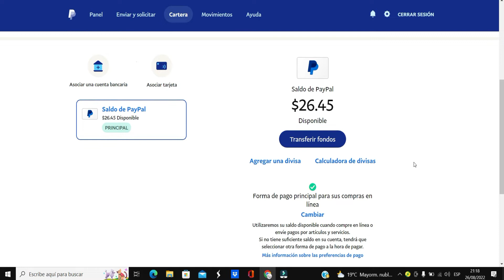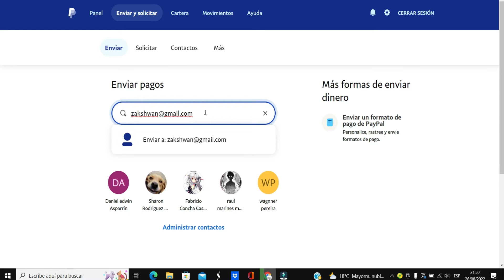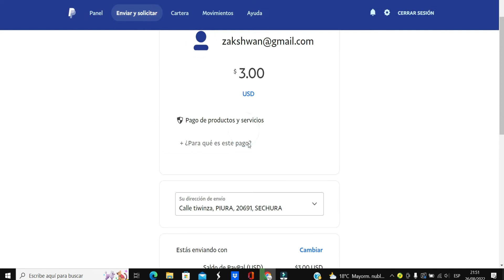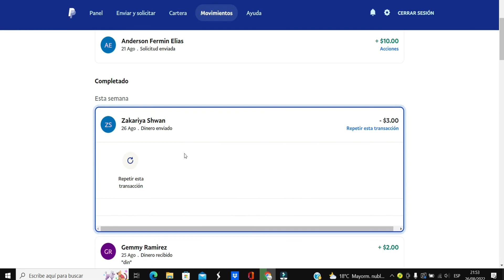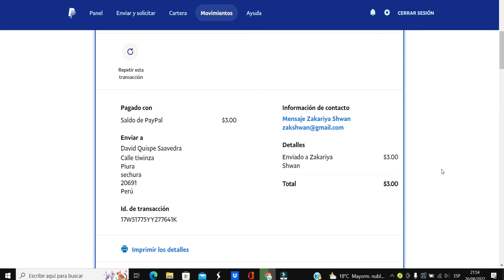✅COMO ENVIAR DINERO DE PAYPAL A PAYPAL SIN NECESIDAD DE USAR TARJETA FACIL Y RAPIDO 2022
▬▬▬▬▬▬▬▬▬▬▬ஜ۩۞۩ஜ▬▬▬▬▬▬▬▬▬▬▬▬▬▬
▓▓▓▒▒▒░░░ LEA LA DESCRIPCIÓN DEL VÍDEO ░░░▒▒▒▓▓▓ ▬▬▬▬▬▬▬▬▬▬▬ஜ۩۞۩ஜ▬▬▬▬▬▬▬▬▬▬▬▬▬▬
Hola sean bienvenidos a este vídeo , hoy les voy a enseñar a como vamos a enviar dinero de una cuenta de paypal a otra cuenta de paypal sin necesidad de usar tarjeta de crédito o debido rápido y fácil que te lo voy a enseñar a continuación en este canal. ;)

✅🌏💰 FACEBOOK SI DESEAS REALIZAR RECARGAS O VENDER SALDO DE PAYPAL , CONTAMOS CON REFERENCIAS 💰🤝

✅GRUPO DE WASAP PARA AYUDARNOS A GENERAR INGRESOS  POR INTERNET